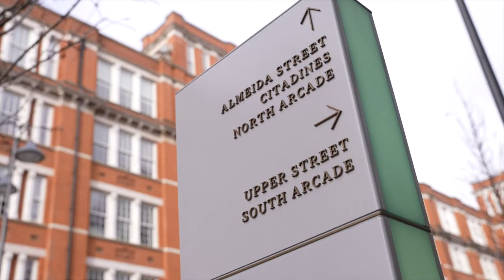Spray plastering /Spraypro London ltd using graco mark v and Alsecco Sprayproltd.co.uk